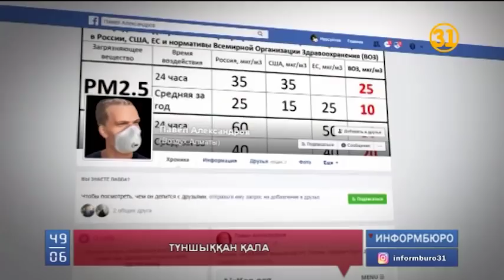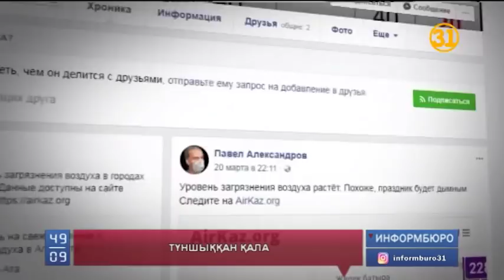Түтінге тұншыққан Алматы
Алматылықтардың еркін демалуына мұрша бермей, ауаны улап жатқан  жылу электр стансасының жыры қанша рет айтылды. Бірақ, сонда да жақын арада газға ауыстырылмайтын сияқты. Президенттің өзі Алматы басшылығына 2020 жылға дейін бұл мәселені шешуге уақыт берген еді. Алайда Экология департаменті проблеманы тағы да қаржыға әкеп тіреді.